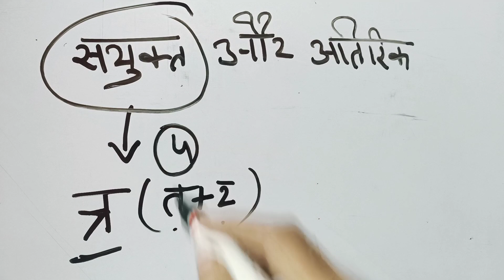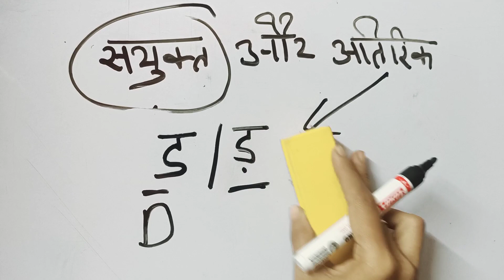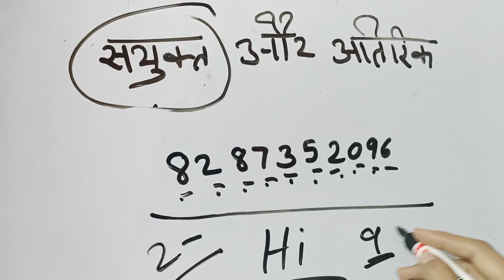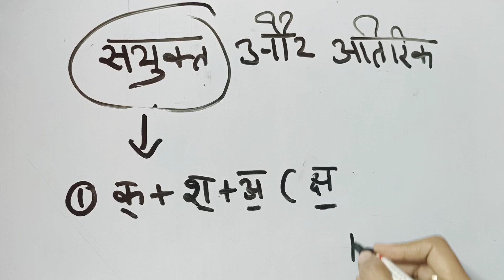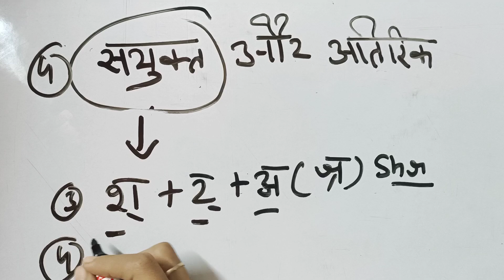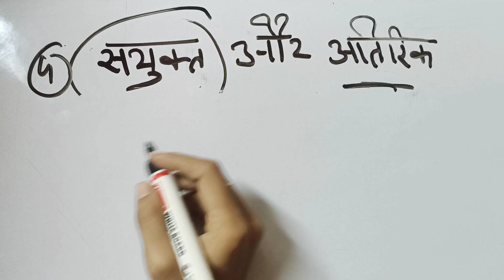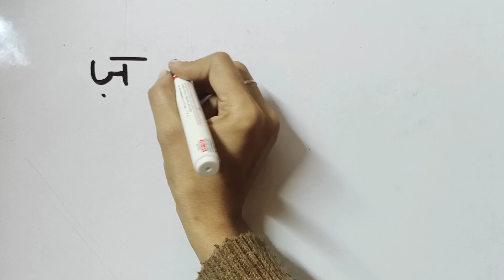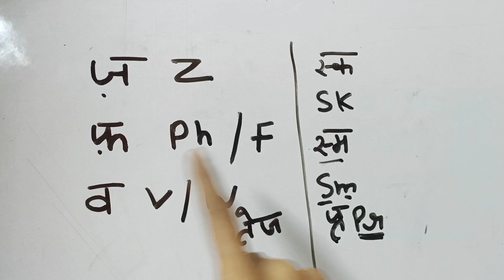इंग्लिश सीखने का यह मौका ना छोडे हर एक नियम है इस वीडियो में👌👌